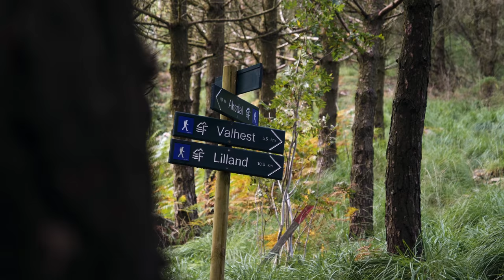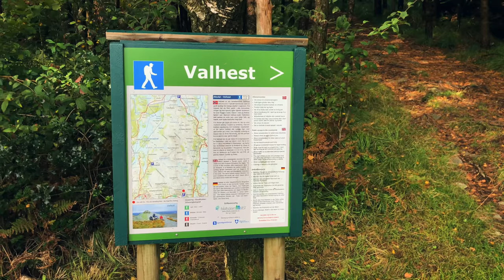Hike to Valhest and Close up Photography || Landscape Photography Norway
I'm back into nature.. with a camera. Join me as I explore the local area surrounding Valhest. I stumble over a little creek, do some intimate photography and get a visit from future Oddbjørn. It's madness!

𝐆𝐄𝐀𝐑 𝐔𝐒𝐄𝐃:

𝐂𝐚𝐦𝐞𝐫𝐚𝐬:
Panasonic GH5 / Video & stills
iPhone X /Video

𝐋𝐞𝐧𝐬𝐞𝐬:
Panasonic G 12-60mm f2.8-4.0 (Leica DG Vario-Elmarit)

𝐒𝐨𝐮𝐧𝐝:
Røde SmartLav+
Røde Videomic Pro
Internal microphone on the GH5

Edited in Final Cut Pro.
Post done with Lightroom, Photoshop and Film Convert.